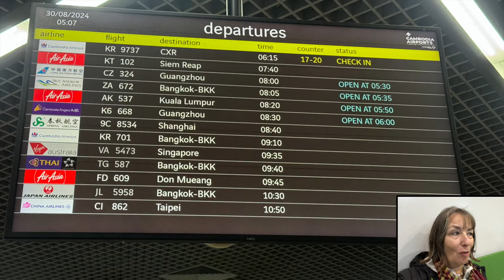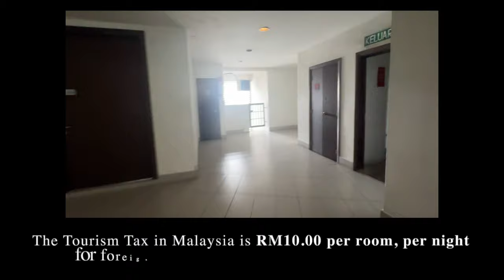Leaving Phnom Penh for the BEST Views of Petronas Towers in Kuala Lumpur!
Before I left Phnom Penh I met up with @austintukwa for an interview he was so professional and made me feel really at ease. Here is the link to the full interview on his channel

The following day I had a flight back to Kuala Lumpur as my Cambodian Visa had come to an end. The flight with Air Asia was really comfortable and I arrived in no time. I them made my way the my new accommodation. I booked it because it had an infinity pool with the most fantastic views over the city. The check in procedure was a bit of a muddle as you enter through a carpark and then a security guard had to call up to them for them to come down and find you and take you up to the room!! The  lifts were a complete nightmare and a couple of times I was waiting for 20 mins for the lift to arrive then it would stop so many times. The pool was amazing but don't think I would stay again just because of the lifts. I had a lovely few days back in KL before heading to Malacca.

👉🏻 Or simply Like 👍🏼 Comment & Share my videos.
(it's only with your support that I can continue making videos, I really can't thank you enough  🥰)

I use Surfshark to keep me me safe online if you use this link you will get one month free